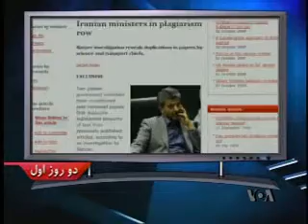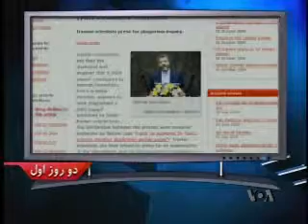Part 3- Iranian Students REZA MOHAJER VOA VOICE OF AMERICA فارسی